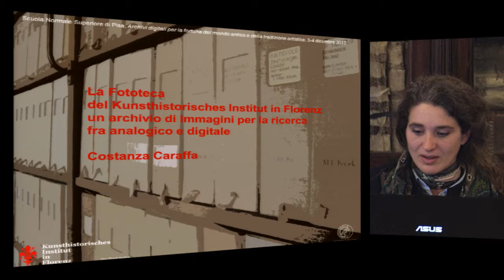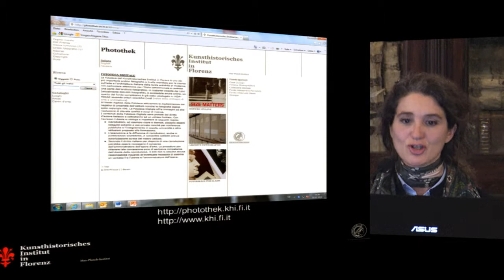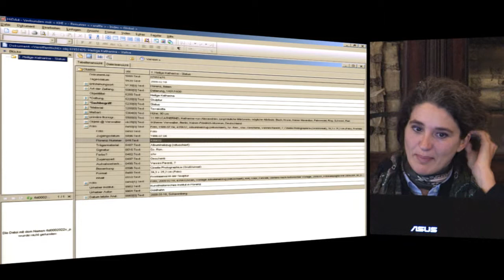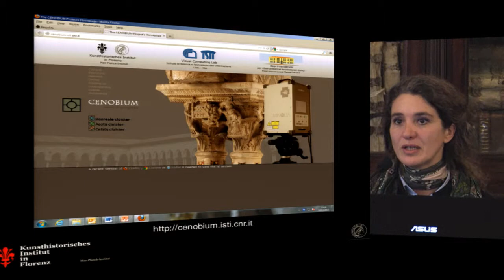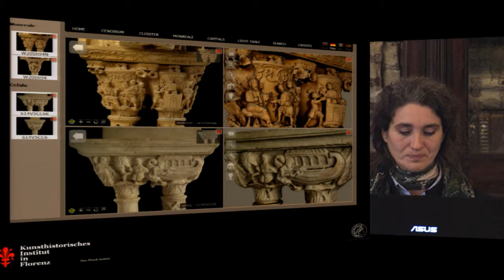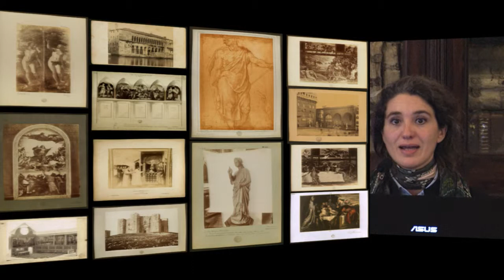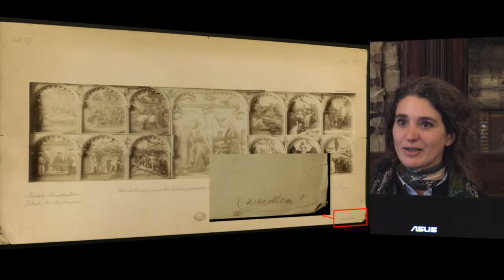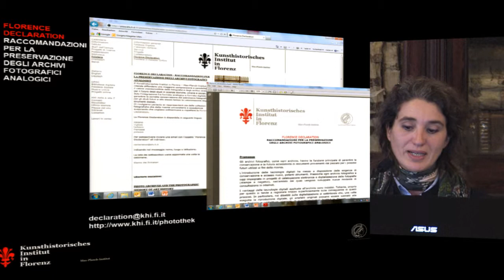Costanza Caraffa, La Fototeca del Kunsthistorisches Institut in Florenz.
Costanza Caraffa (Kunsthistorisches Institut in Florenz)
La Fototeca del Kunsthistorisches Institut in Florenz. Un archivio di immagini per la ricerca fra analogico e digitale